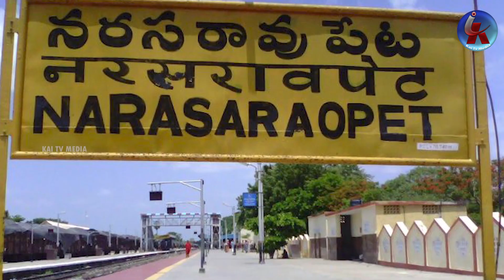టీడీపీలో ఆ స్థానాలు వారికేనా?:Chandrababu Focus On MP Candidates Constituencies For AP 2024 Election